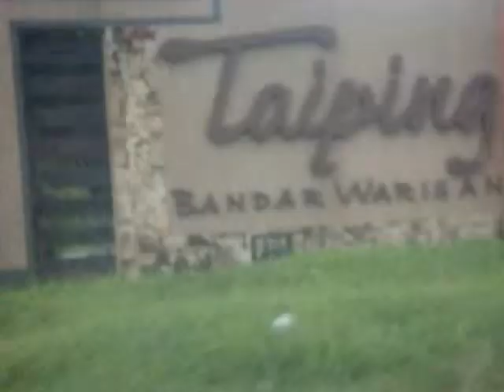Balik Kampung Aidilfitri 2014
berlatar belakang keluarga saya dan orang  kampong sungai bayur selama perak